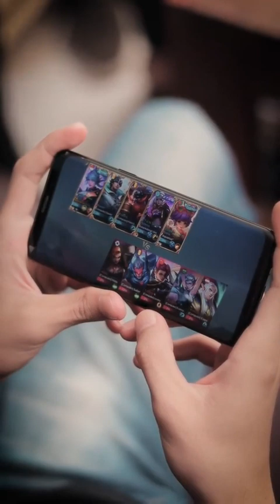semuanya sudah terlambat.. dan penyesalan selalu berada di akhir